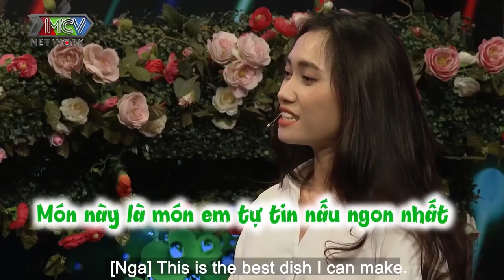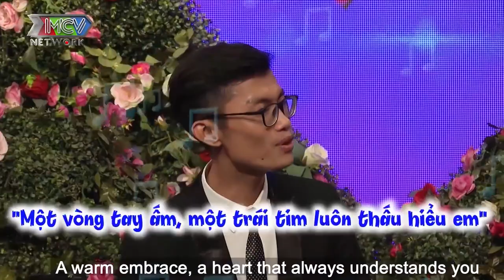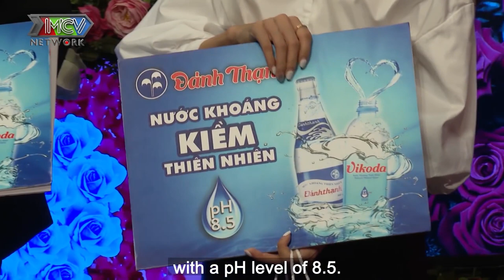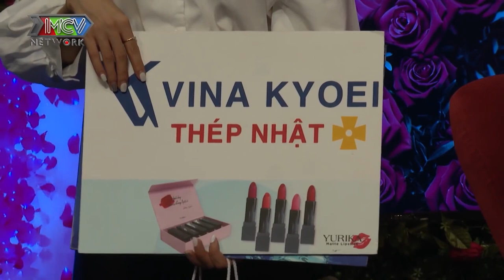XIN LỖI ANH EM CHƯA CÓ CẢM GIÁC - Nữ DJ mặt KHÔNG CẢM XÚC khi ÔNG CHỦ NHÀ HÀNG hát LÀM VỢ ANH NHÉ